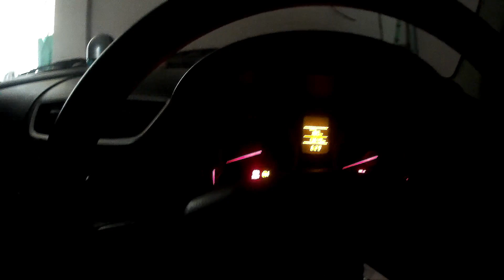SRI SRI HATHI KHEDA MANDIR, JHARKAND # Road view # vlog 11 ( o & w vlogs)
Sri sri hathi kheda mandir..
Jharkand..
From jhargram about 120 km..

Thanq..